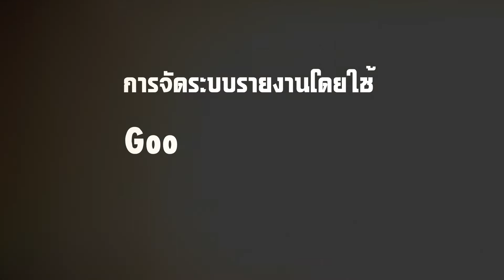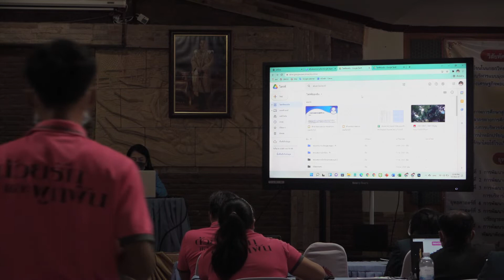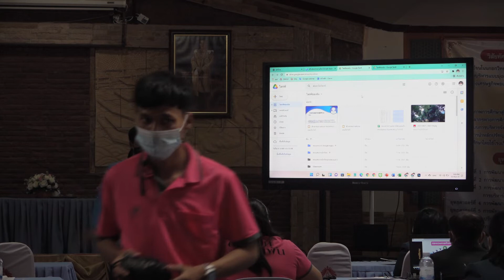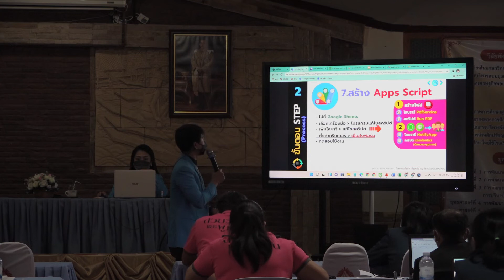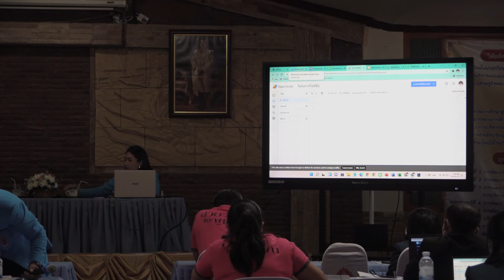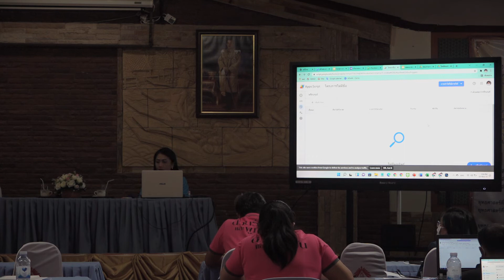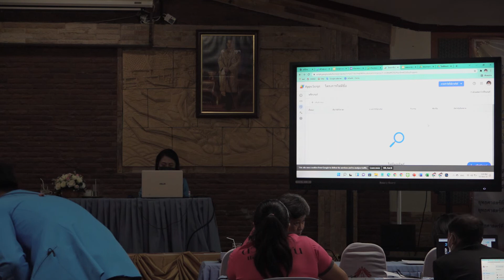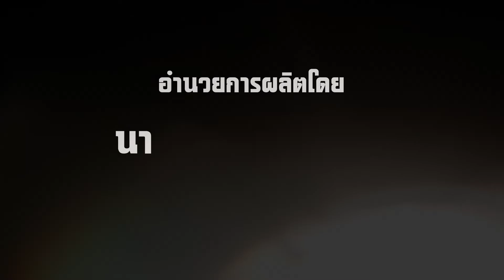การจัดทำระบบรายงานโดยใช้ google app script